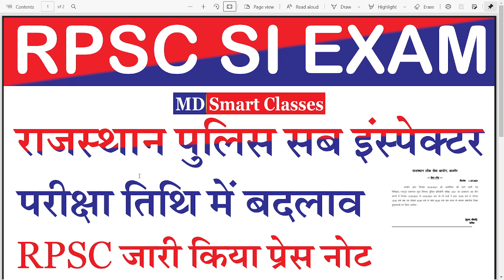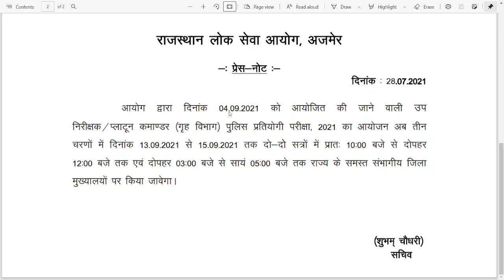RPSC SI New Exam Date 2021 Latest Update : Rajasthan Police SI Sub Inspector New Exam Date